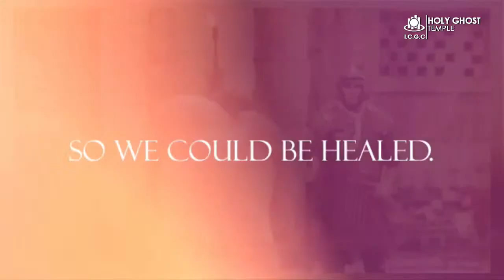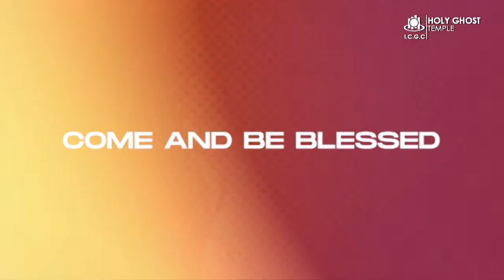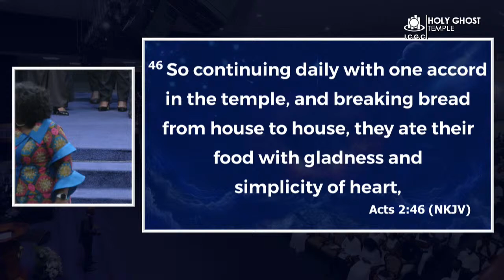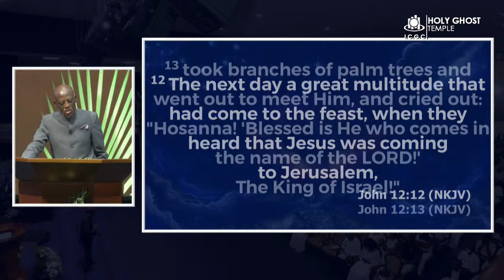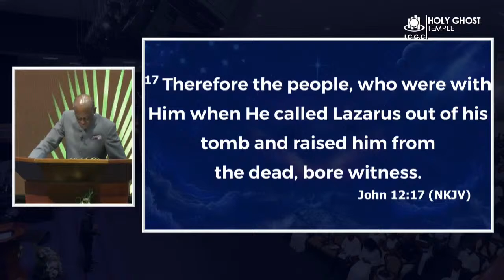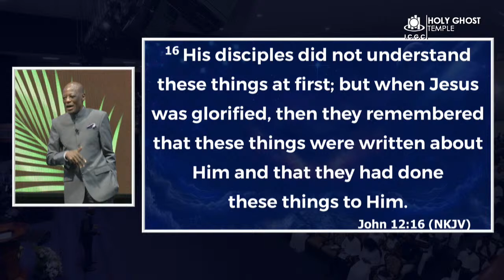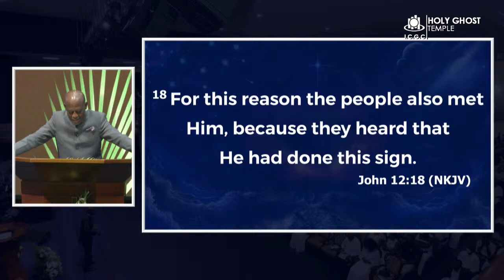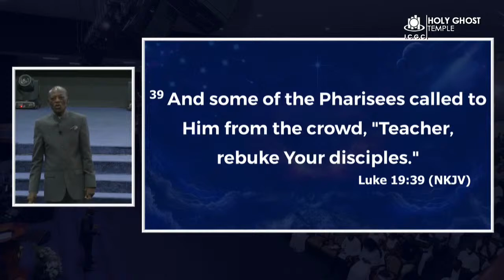Palm Sunday Service with Prophet Christopher Yaw Annor || 24th March, 2024